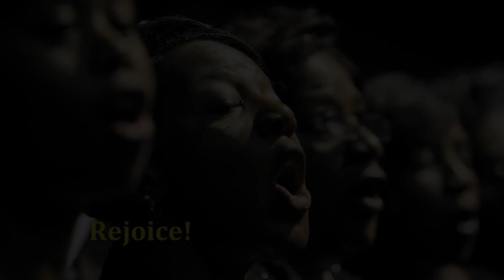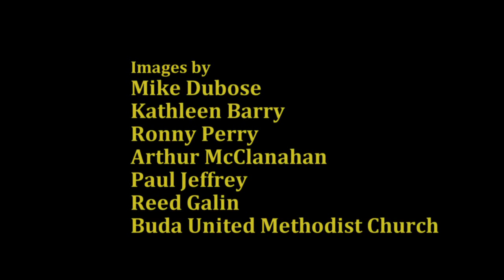Advent Meditation: O come, O come, Emmanuel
Advent, which means "coming" or "arrival," is a time of preparation for the birth of Christ, and a celebration of God's unconditional love. This meditation features the photographs of Mike DuBose, Kathleen Barry and others, over the hymn tune, "O come, O come, Emmanuel," dating from the 12th century. The human condition can, at times, be one of struggle, yet through faith, the spirit rises above even tragedy, and hope and love prevail.

Lyrics to verses 1 and 4 of "O come, O come, Emmanuel"

Rejoice! Rejoice!

O come, thou Dayspring
Come and cheer
And death's dark shadows
Put to flight
Rejoice! Rejoice!

Producer: Laurens Glass
Editor: Anthony Cook
Photographs: Mike DuBose, Kathleen Barry, Ronny Perry, Arthur McClanahan, Paul Jeffrey, with images by Reed Galin and Buda United Methodist Church
Pianist: Anne D. Glass
Date: November 2013